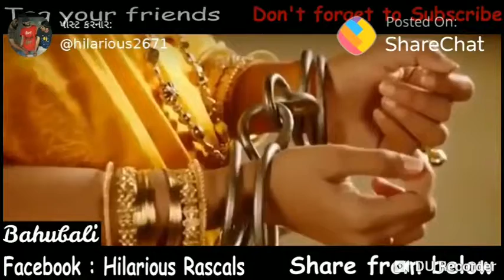Bahubali 2 movie best scenes